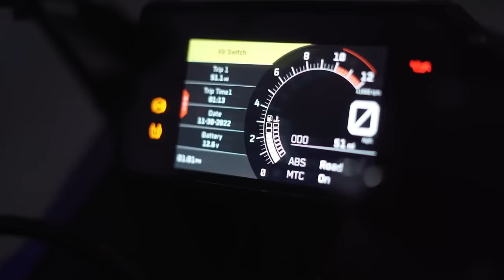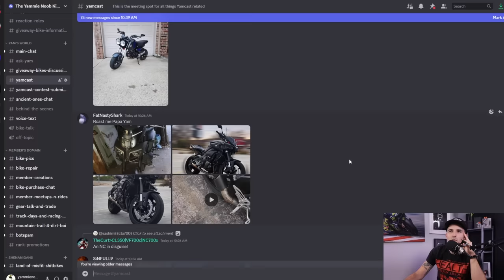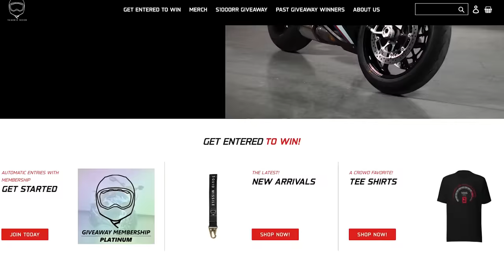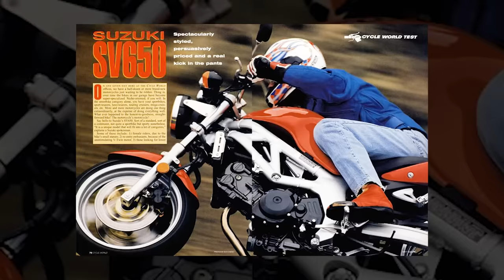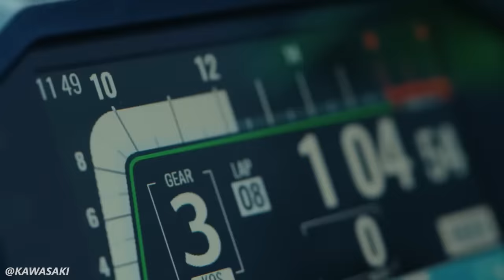The new "Middleweight" motorcycle category is unhinged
Want to win my BMW S1000RR? - become a member and start earning entries! (Entries NEVER expire!

Can't make sense of the ridiculous amount of "middleweight" bikes out there? Watch this video to finally understand!

- code "YNCardo" saves you cash!

CHAPTERS
0:00 Intro
0:42 Kawasaki & the Early Days
1:52 Riders Then & Now
3:22 Beyond the Ninja 250
4:37 600s vs. 650s
6:04 Evolution of the Naked Bike
7:34 Yamaha & the Rise of the Twins
9:35 KTM's Many Contributions
11:09 Other Brands Coming In Hot
13:26 The New 650s